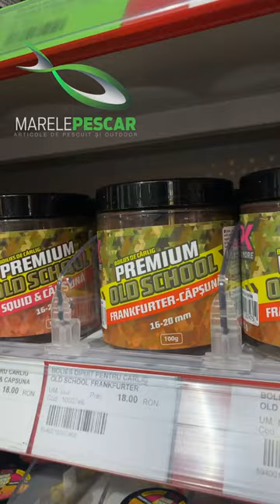Ciprian Ene @CPKCARPMORETEAM in magazinul MarelePescar | CPK Old School Boilies